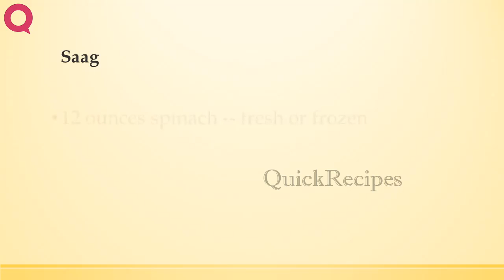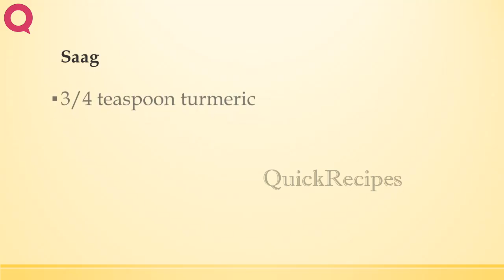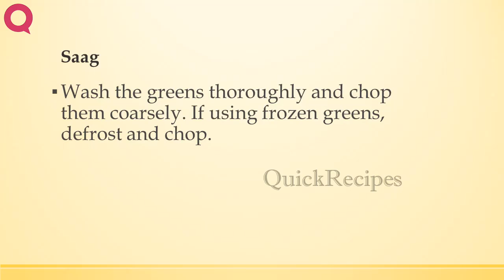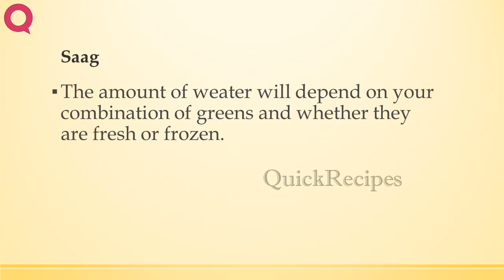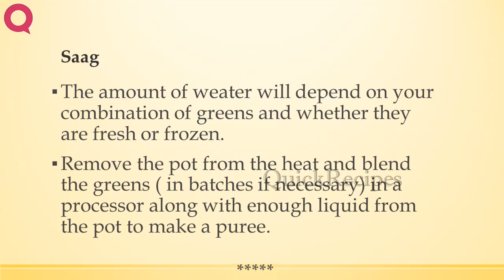Saag | INDIAN RECIPES | MOST POPULAR RECIPES | HOW TO MAKE